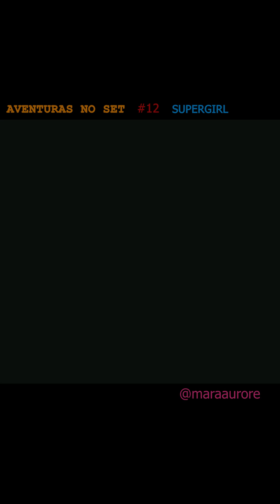Supergirl e Alex Danvers Netflix Dc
Episódio12 NOVO!! 🎬 Presa no D.O.E, Mara Linda Lee terá que convencer as irmãs Danvers de sua inocência. Será que ela consegue? O que vocês acham?

Netflix Series Filmes
🎬 Sinopse das Peripécias:
Mara Linda Lee, uma assistente de produção nos bastidores dos personagens da Netflix, vê seu mundo virar de cabeça pra baixo quando o roteiro do filme desaparece. Acusada de tê-lo roubado é quando o caos se instala. ✨
Ação Aventura Comédia Humor
Supergirl Alex Danvers DC Netflix